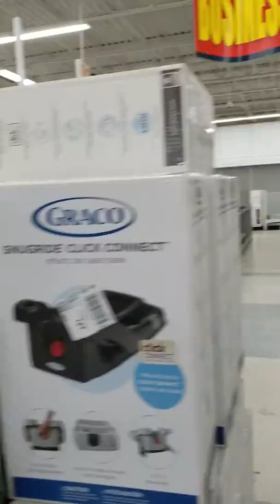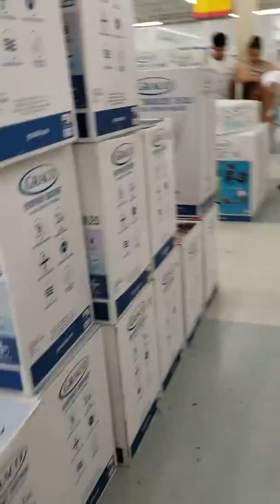Final video Toys R Us NY closing sale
From what was left, no incredible deals